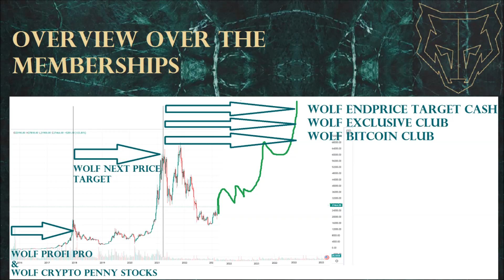For not member BONUS Wolf Next Price Target exclusive analysis next target Curve